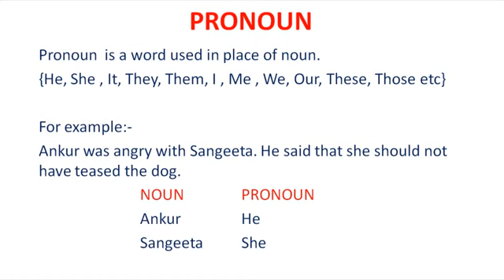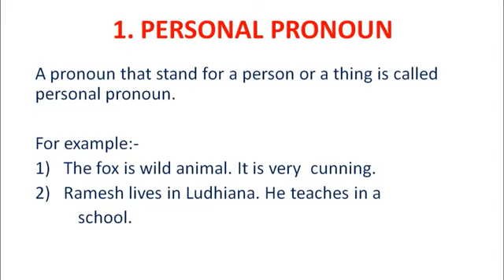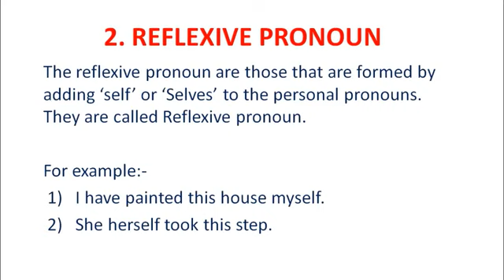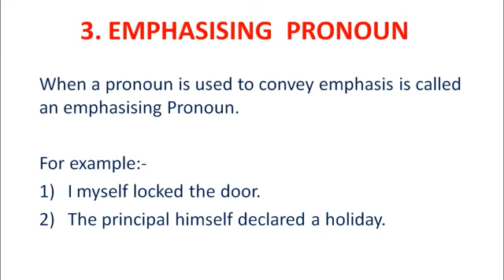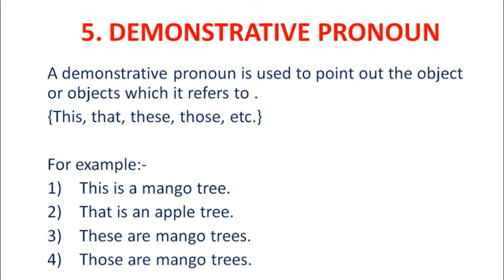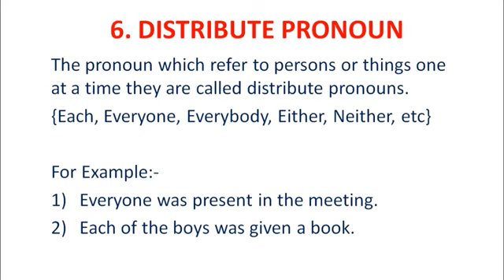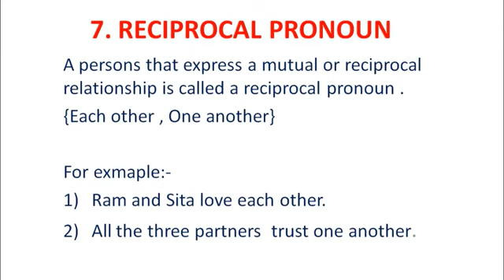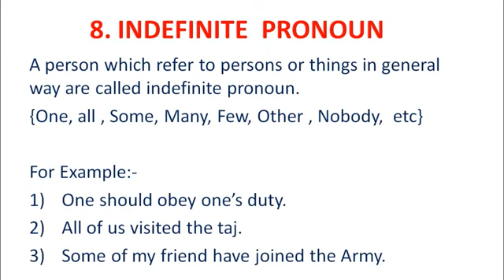Easy Learning#Englsh Grammar Parts of SpeechPronoun